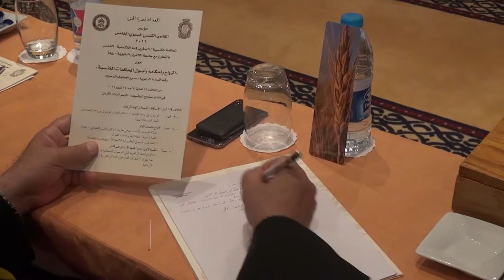نورسات الأردن : تقرير - إنطلاق اعمال مؤتمر القانون الكنسي السنوي الخامس في البحر الميت